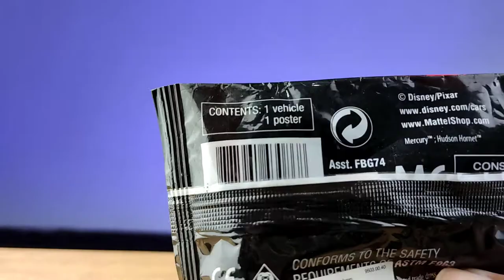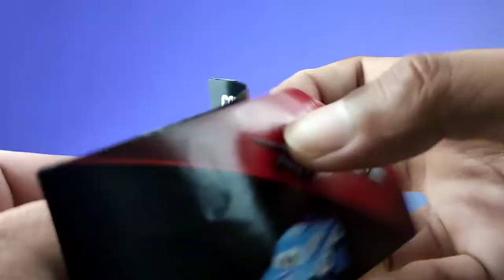Lightning McQueen || CARS MINI RACERS